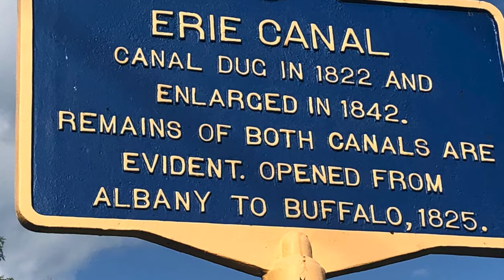Adirondacks 3: Cohoes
The Place of Falling Canoes later produced electricity for those who replaced the Mohawks along the Mohawk River. Nearby is the Erie Canal, what’s left of it.